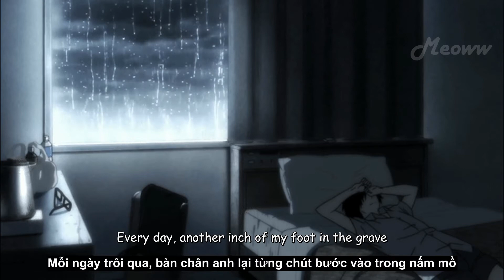[Vietsub+Lyrics] LA Rain - CORPSE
Đây là một bài hát cũ được Corpse làm vào khoảng năm 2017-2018 nhưng chỉ là một đoạn ngắn và chưa được Corpse phát hành chính thức, chỉ được up lên Twitter và đã xóa sau đó.